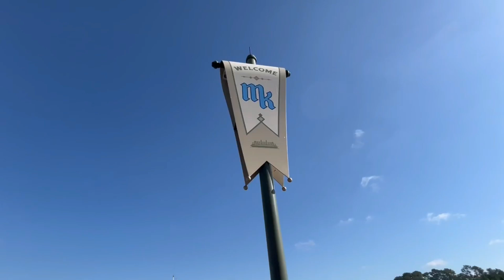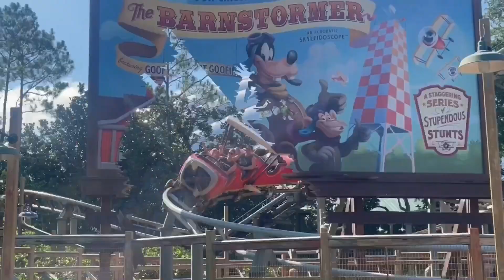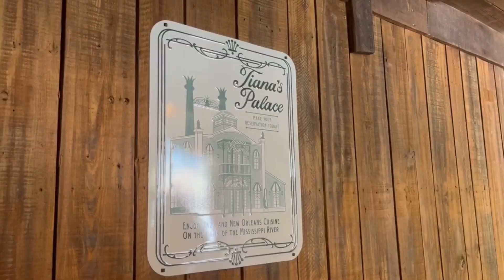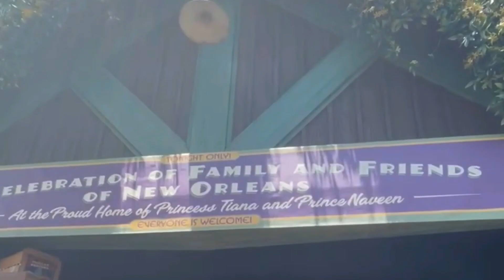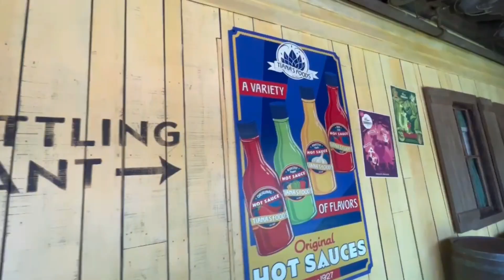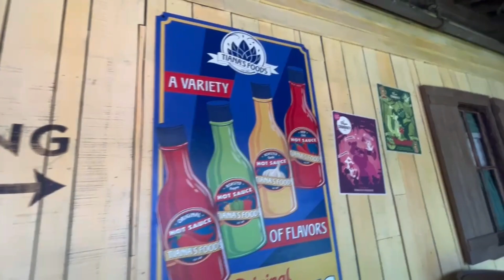Tiana’s Bayou Adventure vlog✨Cast Member preview✨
In this video my cousin ( who works at Disney) took my brother and I to her cast member preview of Tiana’s Bayou Adventure!💚🫶🏻 I hope you enjoyed this video!

NEXT VIDEO
I will see you next on this channel next time for more vlogs!!💗✨

dance pretty!✨-Lillian